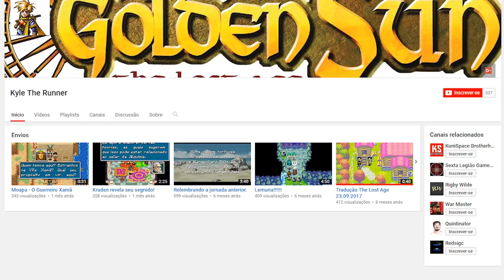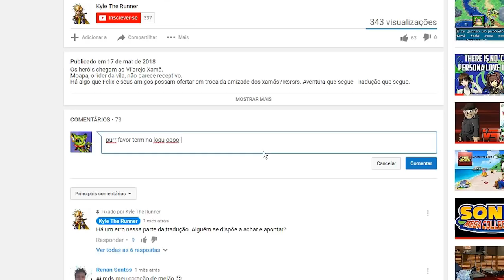Onde está Golden Sun 2 e Megaman ZX?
Um vídeo onde eu esclareço o porque de não termos ainda um let's play de Golden Sun 2 e MegamanZX...
Eu pensei nesse vídeo durante o trabalho, e um dia antes de ir trabalhar eu decidi gravar e editar logo em seguida, finalizando o vídeo no outro dia...yeah, meio que veio do nada mesmo e por causa disso, eu prooooovavelmente rushei um pouco a edição...???
Mas oh well, o que eu quero passar está no vídeo, então...

Musicas Usadas:
Page One - Golden Sun
Vale - Golden Sun
Awake - Megaman ZX Tunes
Snowfields - Freedom Planet
Character Select - Freedom Planet 2 Sample Version